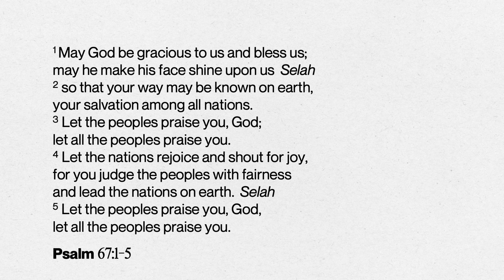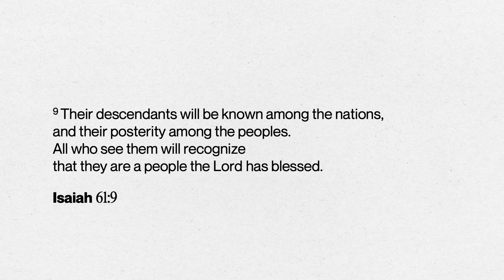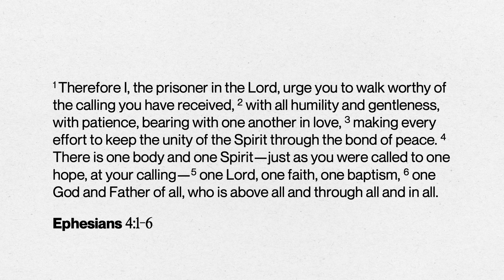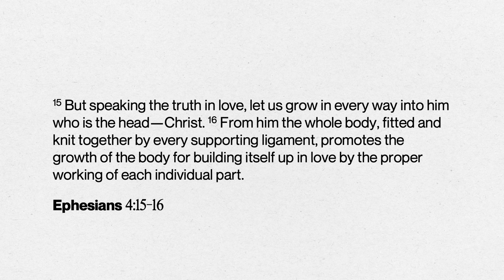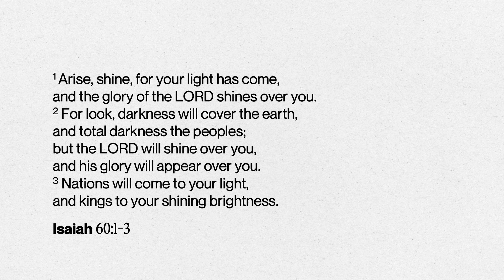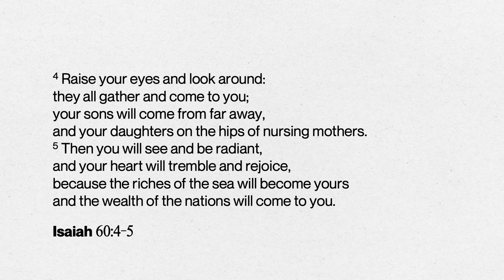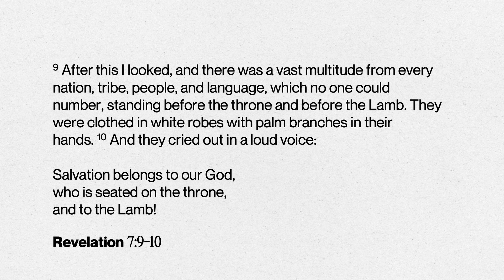Known Among the Nations | Anointed | Tim Blaber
Hear the full Sunday message from 11th June, as we continue our Anointed series on Isaiah 61.

to read along with this weeks message.